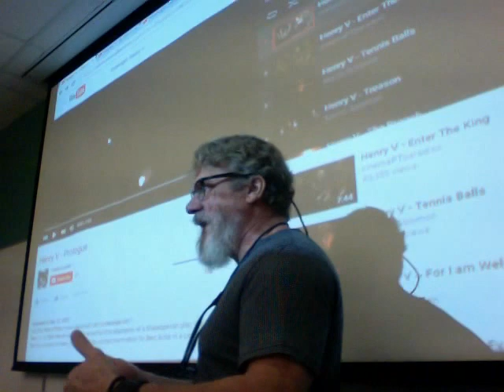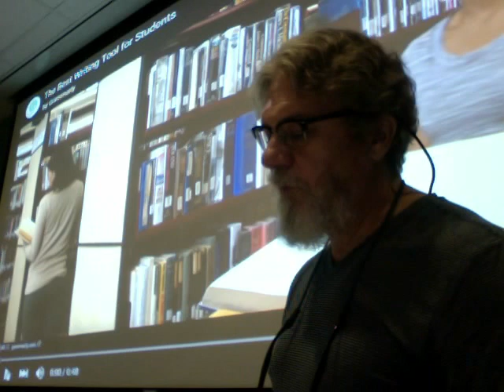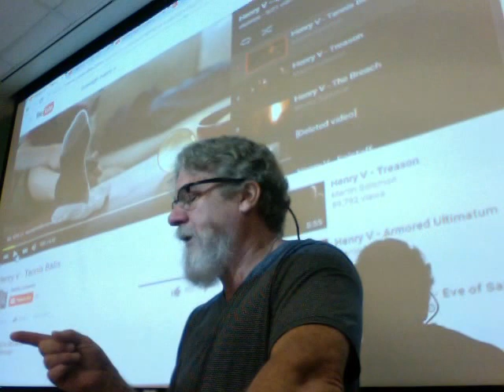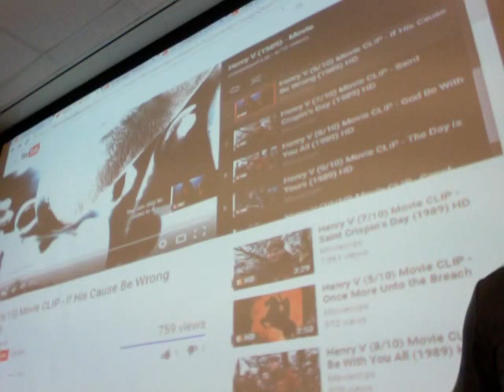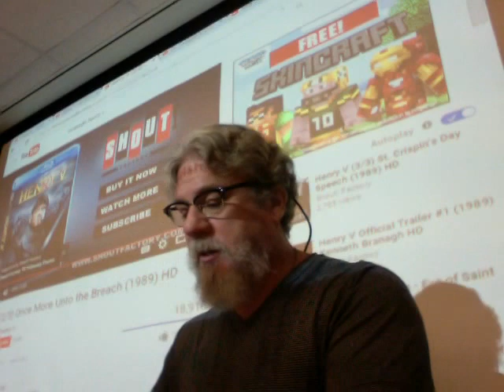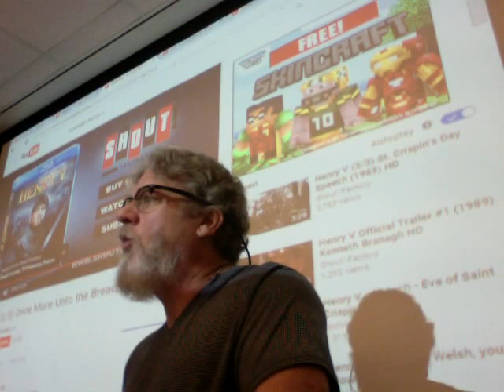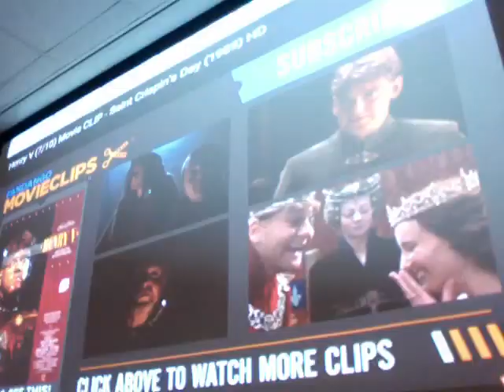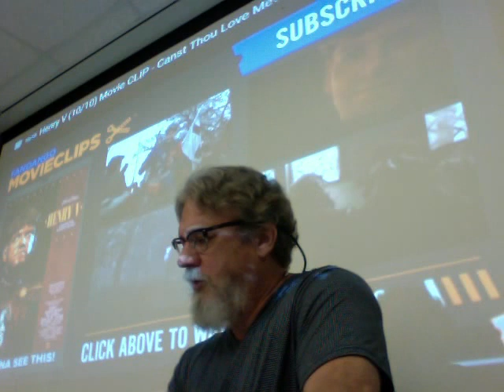ENGL 3135 Lecture 4 Henry V